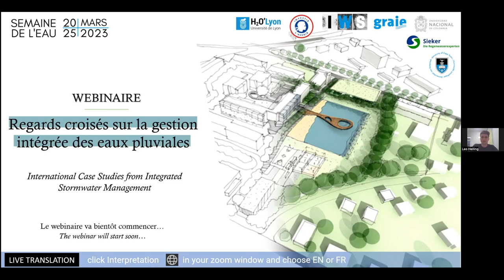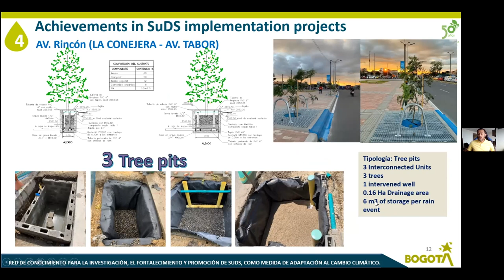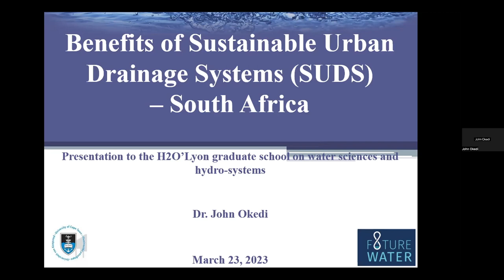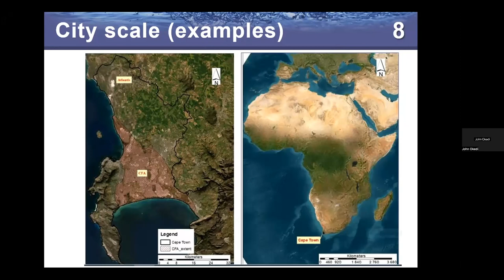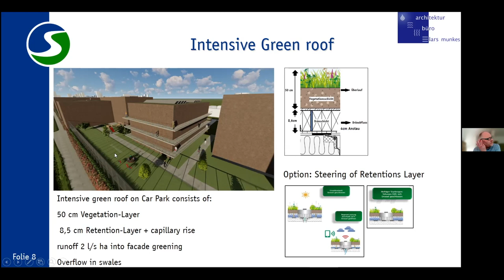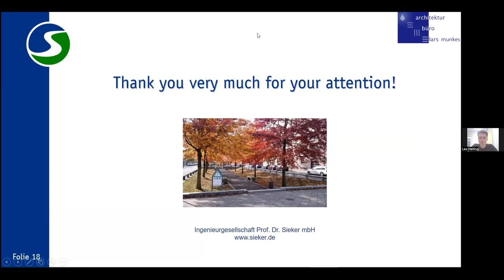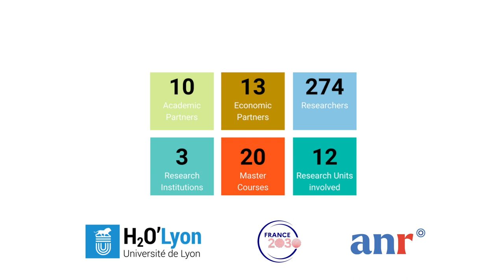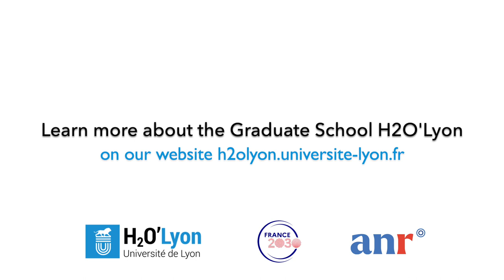International Case Studies from Integrated Stormwater Management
A webinar led by ed by the students of the master Integrated Watershed Sciences.
With Nestor Alonso Mancipe Munos (National University of Colombia), Stephan Bandermann (Sieker, Berlin), John Okedi (University of Cap Town), Elodie Brelot (Graie, Lyon).